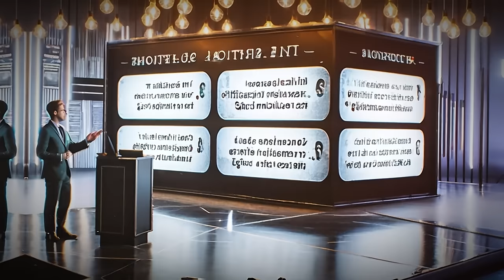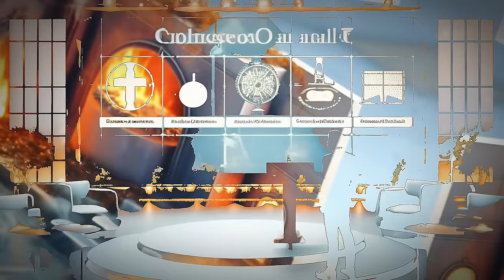Les chrétiens peuvent-ils pratiquer la crémation à leur mort ? Découvrez-le dès maintenant !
Une vidéo motivante basée sur la foi chrétienne, qui vise à informer de la manière la plus claire possible, afin que toutes les générations apprennent davantage les enseignements de Dieu.
En écoutant cette vidéo de dévotion, que Dieu continue d'éclairer vos pas.